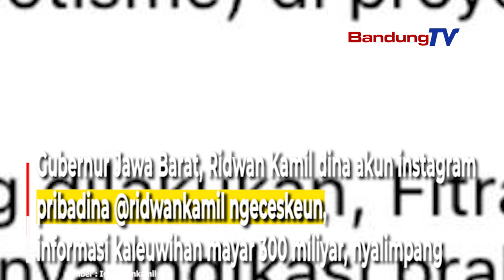Kaleuwihan Mayar 300 Miliyar?? Ridwan Kamil Ngadongsok Stop Informasi nu Nyalimpang!!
Gubernur Jawa Barat, Ridwan Kamil
dina akun instagram pribadina @ridwankamil ngeceskeun,
informasi kaleuwihan mayar 300 miliyar, nyalimpang.

Sakumna proyek di Jabar kaasup Masjid Al Jabbar
dipariksa kalawan prudent
ku Badan Pemeriksa Keuangan atawa BPK.

Saban “temuan” ilaharna dibeberes
dina waktu 1 - 3 bulan.

Saestuna, samemeh nyieun informasi
kudu cek tur ricek ka sumber anu disebutkeun.

Cek institusi ka instansi BPK
sangkan teu jadi sumber fitnah
anu babari viral.